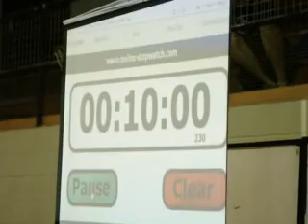Wexford Kettlebell Club 2011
This is the Wexford kettlebell Clubs participation in the Irish Kettlebell Sports Biathalon Competition hosted by Kilkenny Kettlebell Club on 23rd July 2011.
Wexford came away with 18 medals and 1 cup.